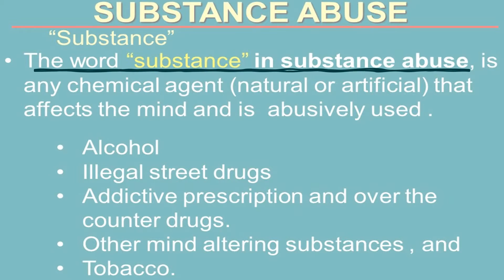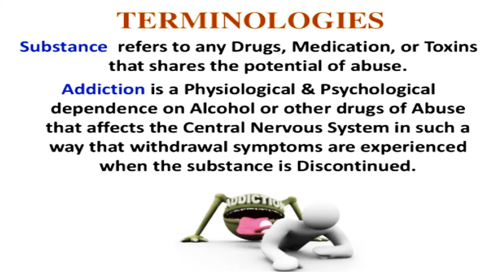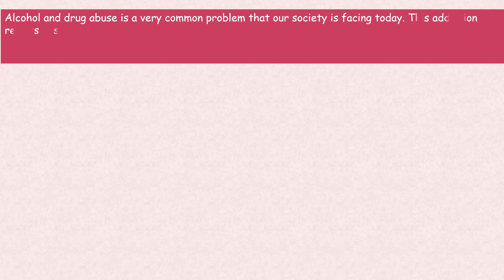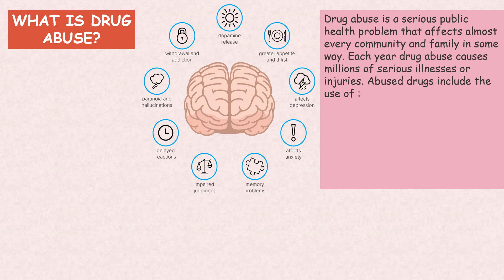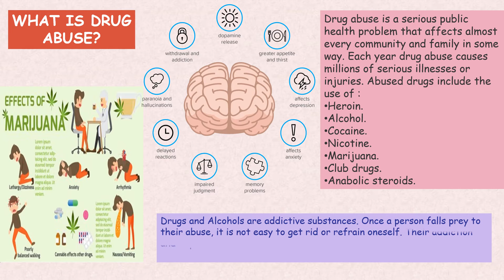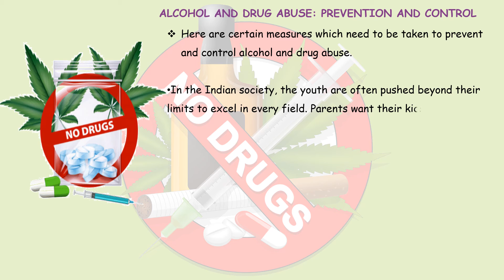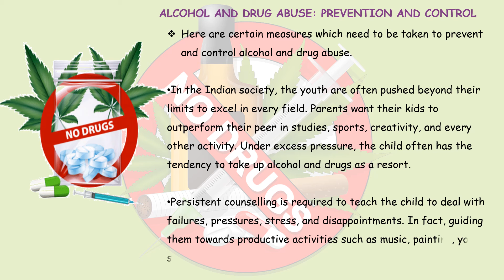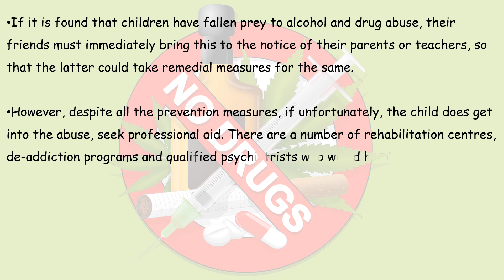SOCAIL AWAERNESS ( SUBSTANCE ABUSE )